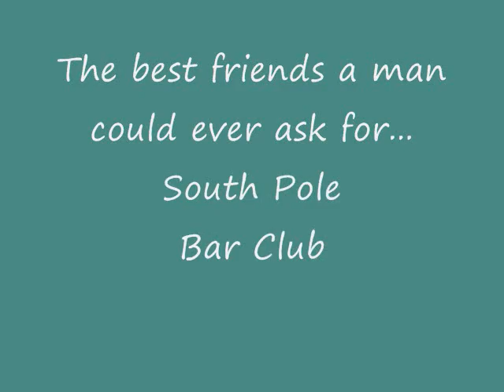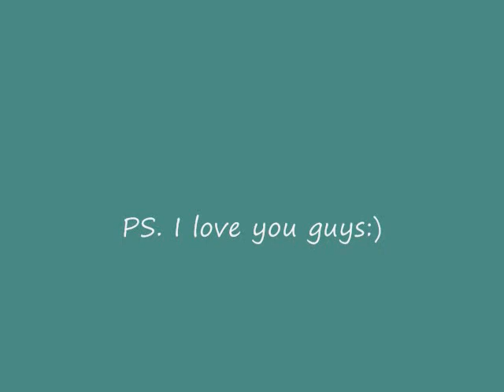South Pole Bar Club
Memories of friends from Bar Club at South Pole Station 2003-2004.